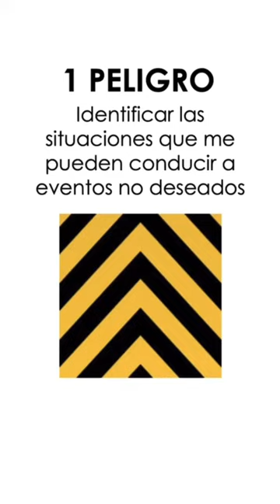MÉTODO BOW TIE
El análisis bow tie se utiliza para presentar un riesgo mostrando una gama de causas y consecuencias posibles. Se utiliza cuando la situación no justifica la complejidad de otra herramienta o cuando se trata más de asegurar que existe una barrera o control para cada camino de falla. Este análisis es útil cuando existen caminos independientes y claros que trata la falla.
El análisis bow tie es también conocido como Análisis de pajarita, Análisis de mariposa, Análisis de nudo de corbata, Análisis de corbatín.